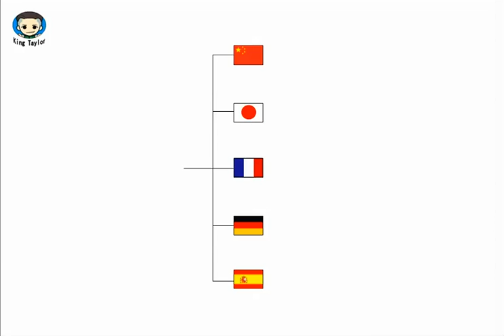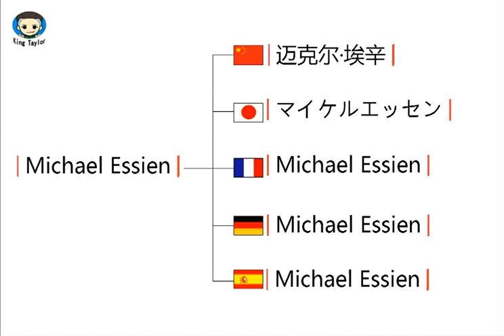How to pronounce Michael Essien in German，French，Japanese，Chinese and Spanish